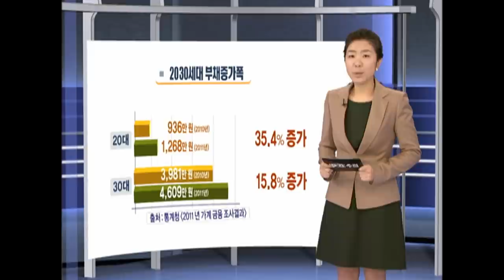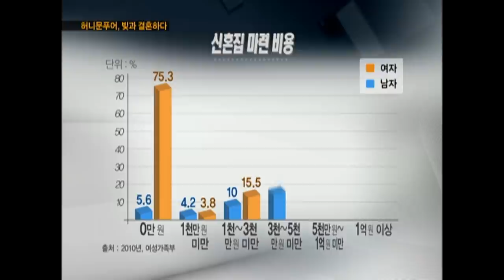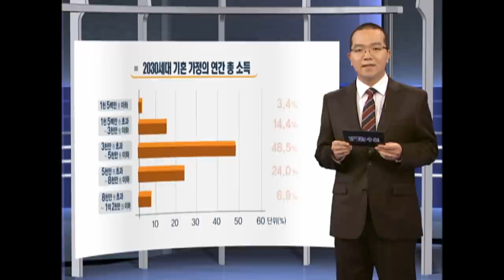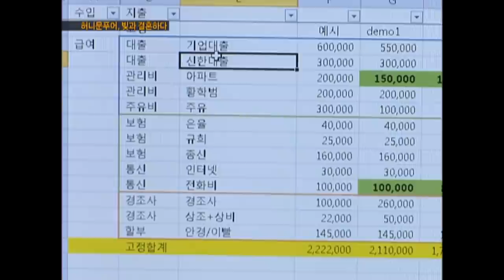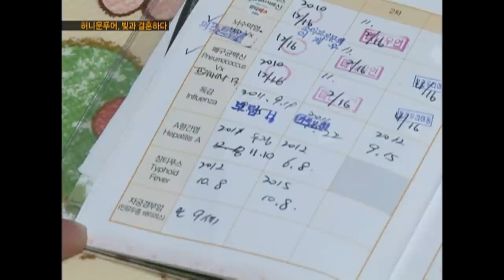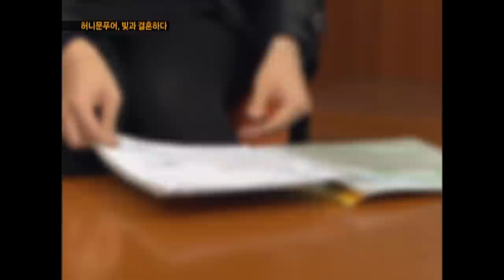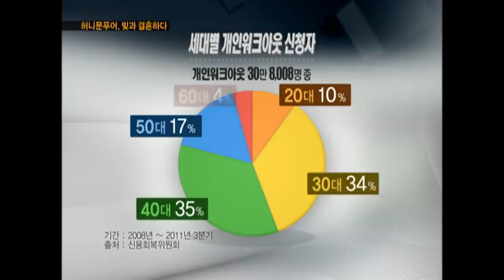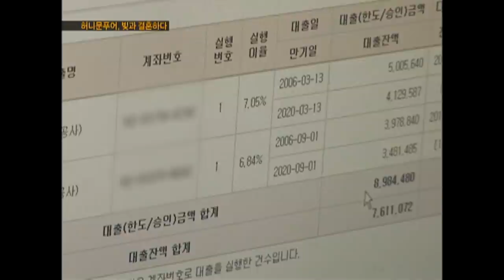[Full] 허니문 푸어 빚과 결혼하다_MBC 2012년 1월 17일 방송